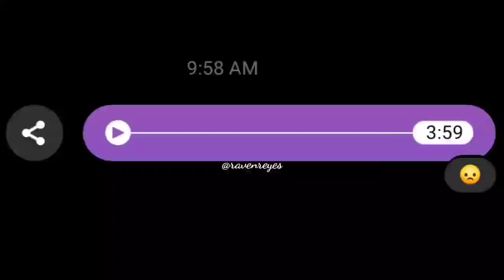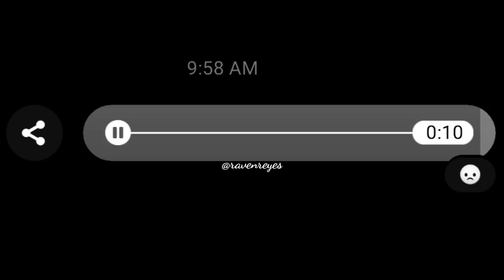Pagsamo - Arthur Nery (Raven Reyes Cover)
sorry daming flaws huhu. kapa kapa lang sa tono e hahaha